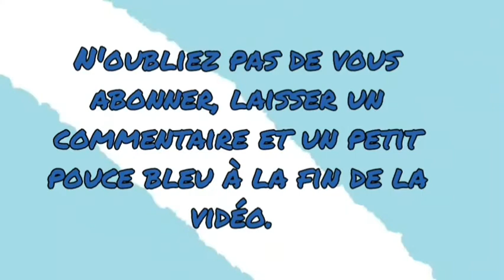Les Saints nous parlent.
Sainte Anne et Saint Joachim